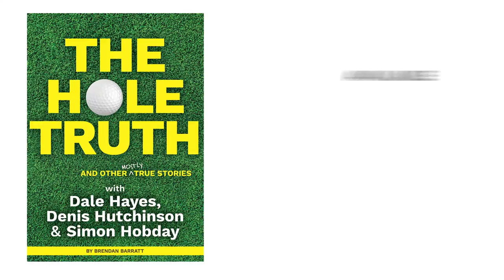Dale Hayes Reveals the Secret Behind Simon Hobday's Lack of Style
Simon Hobday is one of the greatest character's in golf. In an anecdote from their new book The Hole Truth and Other Mostly True Stories (written with Denis Hutchinson), Dale Hayes reveals why Simon Hobday is considered the worst dresser in the world of golf.